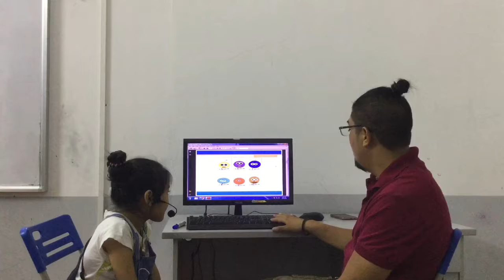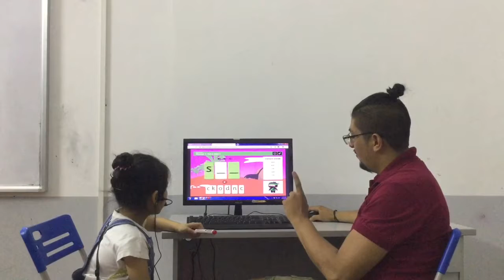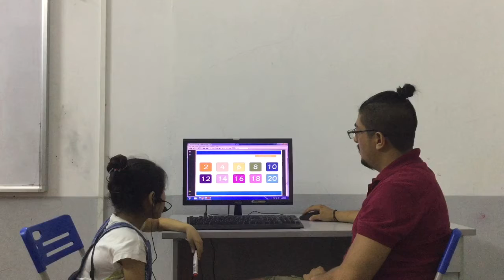CEC Cau Giay | Test in Oct 2018 | Video Test 1 - Phạm Hà Anh Thư